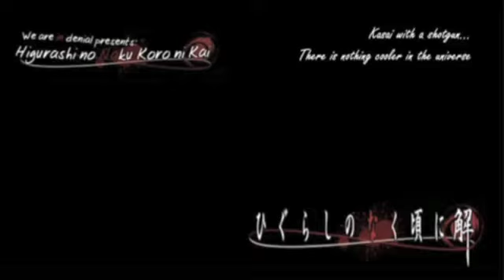Apologize ~ Higurashi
Video - Higurashi no Naku Koro ni and Higurashi no Naku Koro ni Kai
Song - Apologize ~ Timbaland